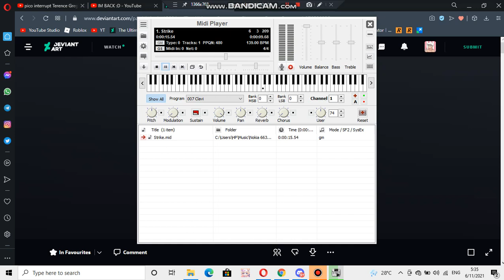Nokia ringtone: Strike